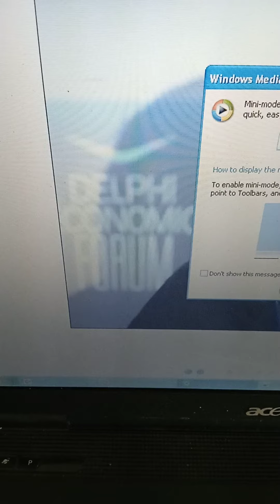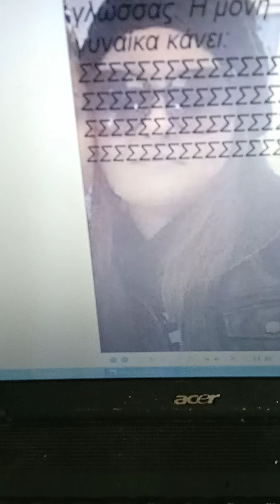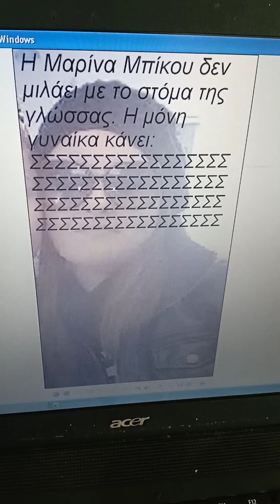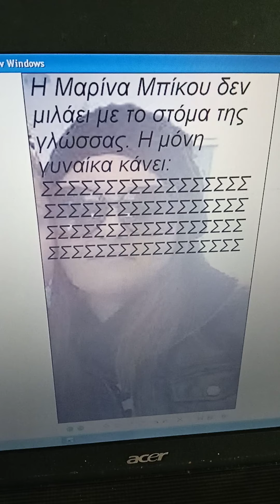1. CD DVD ROM DVD OFFICIAL VIDEOCLIP Μαρία Λουίζα Βασιλοπούλου Έμαθα Να Ζω Χωρίς Εσένα New Song 2003